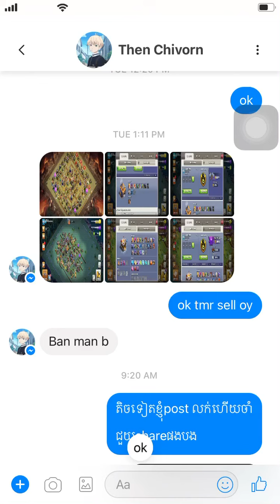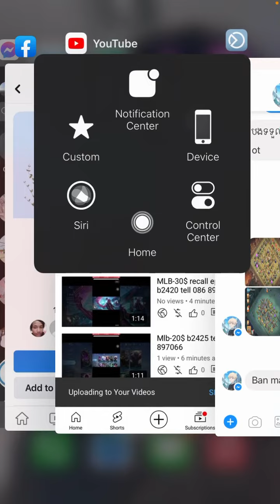Clan-25$ b2419 tell 086 897066